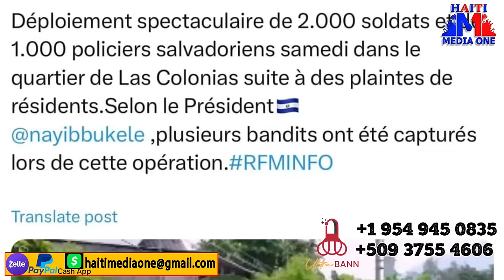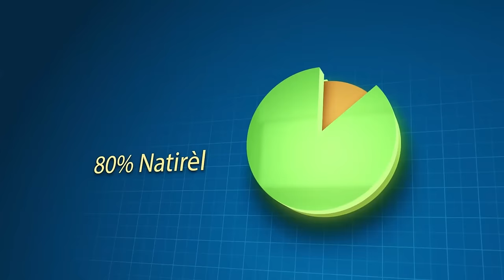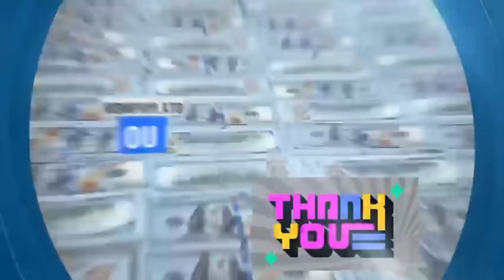Lanmo 2 Misyonè Yo Mete biden nan Rakonte, 2 Mil polisye pral Pran Fomasyon kenya